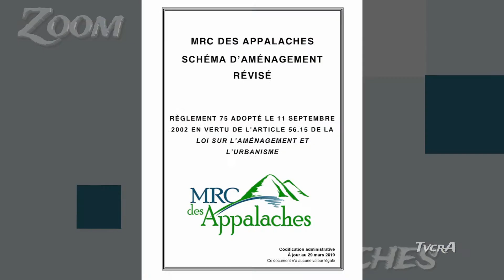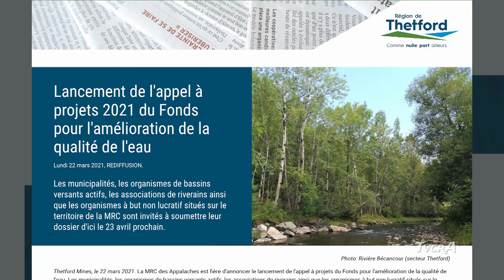Zoom Appalaches 030/ 19 avril 2021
Cynthia Boucher, Plan d’action en environnement de la MRC des Appalaches